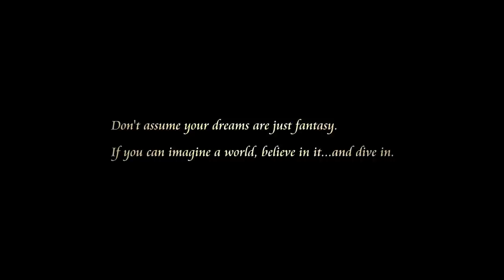KINGDOM HEARTS III Orchestra Trailer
In this action-packed trailer, Sora, Donald, and Goofy help Hercules battle various forms of Heartless on Mount Olympus through gorgeous visuals and gameplay.

Be sure to follow us to keep up to date with everything Kingdom Hearts related: